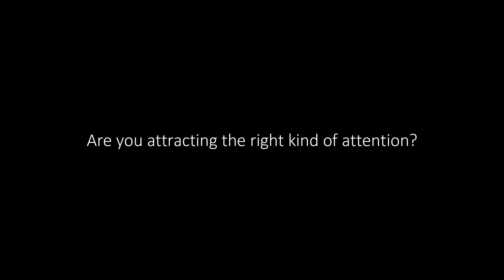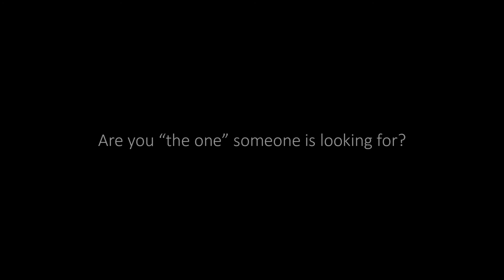How Do You Know When You Have Found the One?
Start Your Virtual Coaching Today

Relationships can be challenging at times and nurturing and maintaining a healthy relationship is serious business.

So how do you choose the “one”, whether it is a love relationship, platonic relationship, or professional relationship?

Many of us spend a great deal of time daydreaming about “happily ever after”.

And when asked, we have a clear picture of what we would like our prince charming or Cinderella to be like.

For others, it might be a platonic, professional, or even family relationship.

Whatever the relationships many of us still end up confused about if we have found the one.

In the beginning, there might be a certain level of compatibility but how do you know?

Now there is a lot of great advice out there about how to know when you have found the one, but what about being the one?

I believe we should never require from another what are not already ourselves.

Sometimes success in a relationship comes when you stop looking for somebody to complete you and you focus on being complete, so you can embrace the one that complements your completion.

Do you know what it means to be a good friend to yourself?

If you cannot be true to yourself, how can you be true to another?
How comfortable and committed are you with taking care of yourself to the best of your ability no matter what?

Are you someone you would look up to?

It can be extremely uncomfortable sharing our inner selves with the world, some of us are shy and prefer not to be the centre of attention and that’s ok.

But knowing who you are, allows you to stand behind your core values without feeling offended when others attack you.

That is what being a role model is all about. Being strong no matter what.

If you could be that shining role model that did the right thing in tough times, what would the right kind of people say?

Are you attracting the right kind of attention?

The world has its fear share of difficult, dysfunctional, toxic people, I am sure we all know at least one person like that.

However, we attract what we are.

If you are afraid of rejection, you might let people walk all over you.

If you are not happy with your life or who you are, if you do not think you deserve better, you might settle for less than you deserve.

If you think it’s too difficult to make your dream’s come true, you might never reach your destination.

If you are not willing to learn from your mistakes, you might keep doing the same things over and over expecting a different result.

You know you have found the one, when we become the one!

You must first be that friend you have always wanted.

Become someone you can look up to

And attract the right kind of attention, by developing emotions, feelings and thoughts that actually align with your desires.

I have 3 questions for you.

Are you someone others can look up to?
Are you “the one” someone is looking for?

One can acquire everything in solitude -- except character. - Stendhal